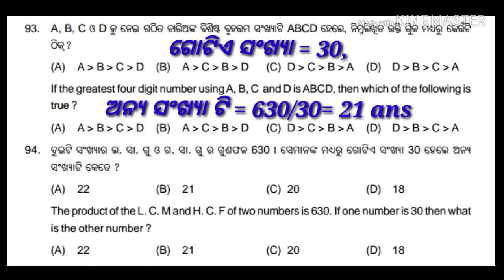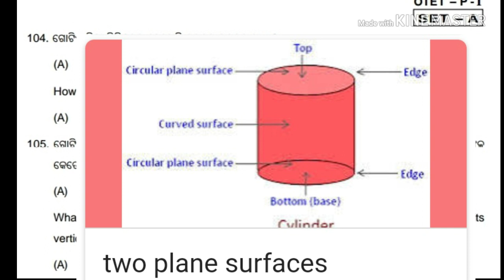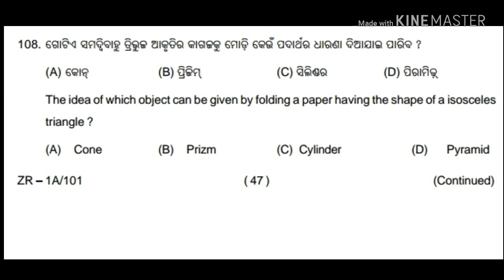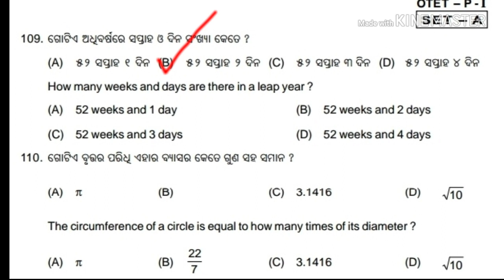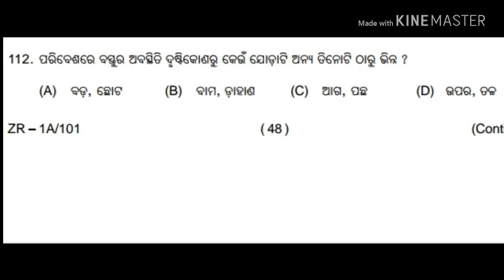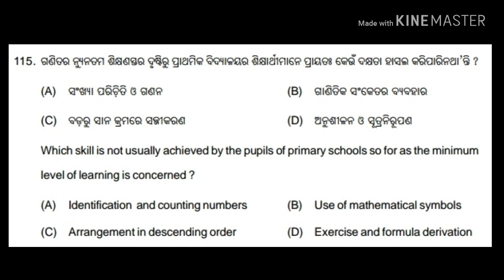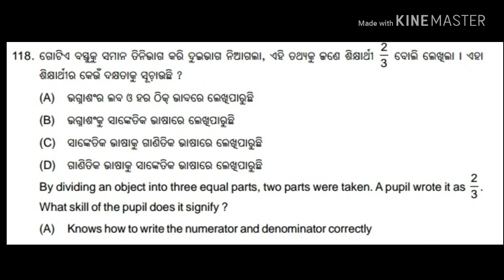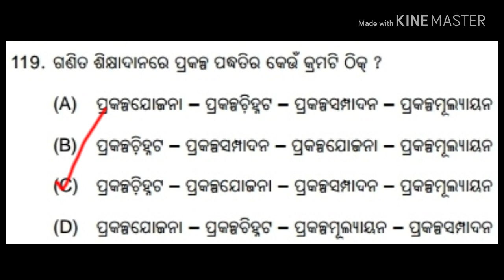OTET 2013 PAPER - 1 (MATHEMATICS PEDAGOGY) !! PREVIOUS YEAR QUESTIONS AND ANSWERS !!